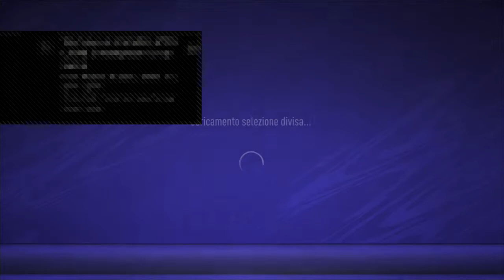ALLENAMENTO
Competitive Team Fifa Proclub ⚽🇮🇹 | PS4 | Competizioni:
• ESL 3 Divisione
• Fvpa Serie D3
• Poseidon League Serie B
• VPG Serie D1
• GM:
- Gigi-GP96